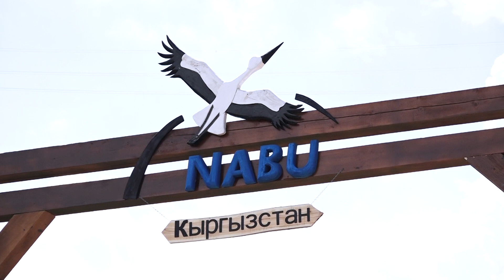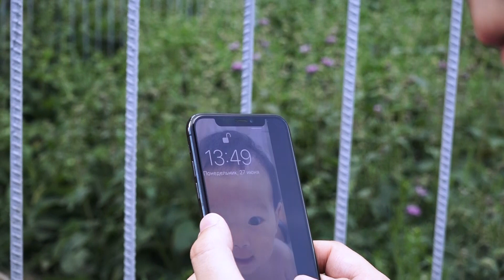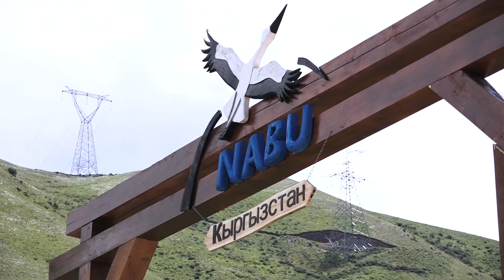Ө.Текебаев: "Ак илбирс тоо теке сыяктуу эле Кыргызстандын официалдуу эмес символдору"